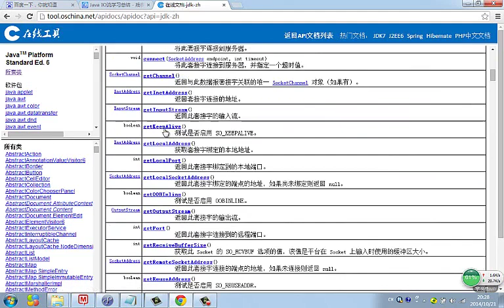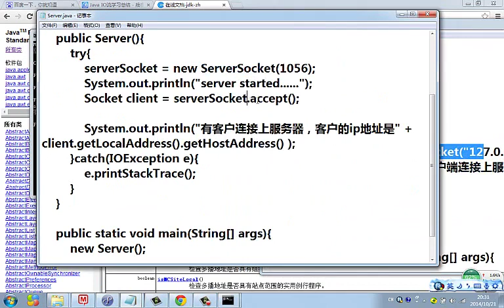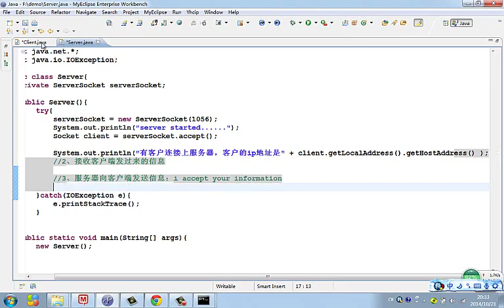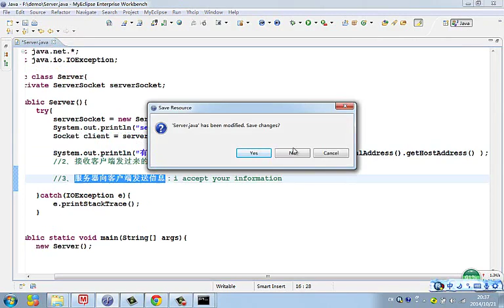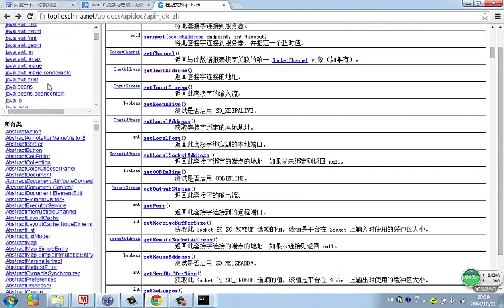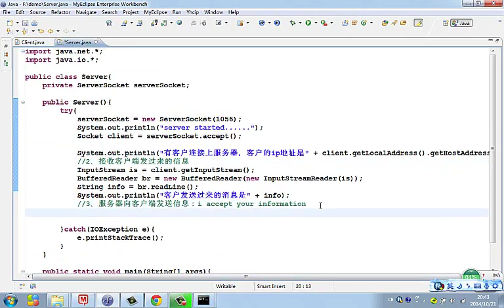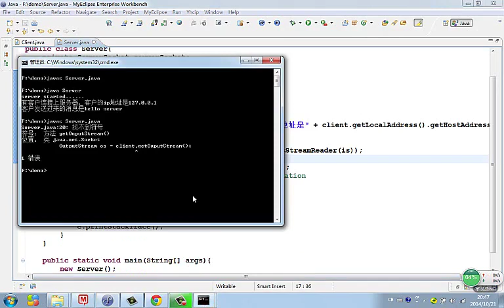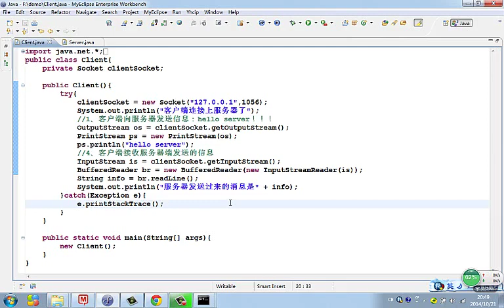Java 语言基础 62 信息的发送与接收